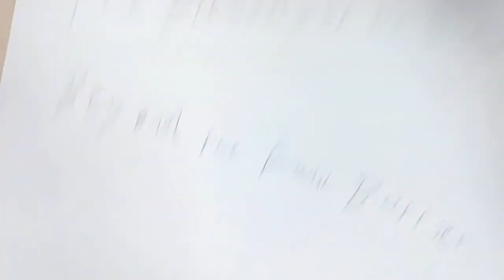Winter Court: Beyond the Runic Barrier- Prototype trailer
I'd like to make a better version of this with real b roll and not shot in the furniture department, but you work with what you got. No cows harmed in the making of this video.